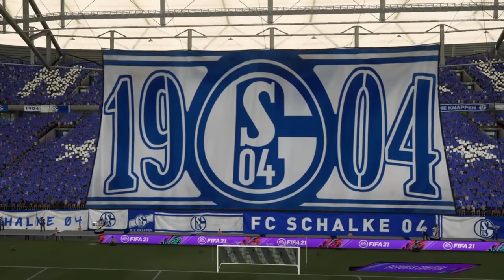Fifa 21 Karriere S04 Saison 1 #09 3. Liga 5. Spieltag Schalke - Halle